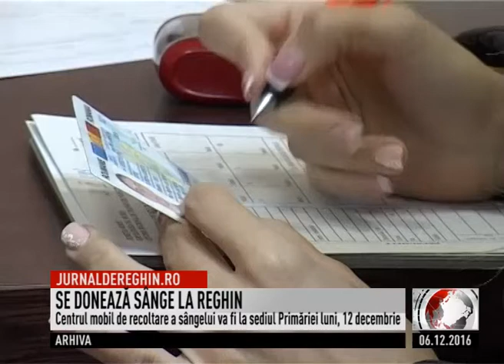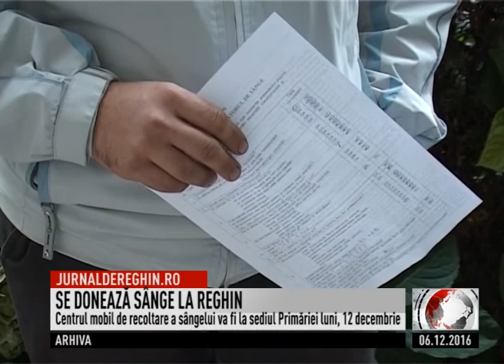SE DONEAZĂ SÂNGE LA REGHIN (2016 12 06)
Anunţ important pentru donatorii de sânge şi persoanele din zona Reghin care doresc să doneze sânge. Luni, 12 decembrie, la sediul Primăriei Reghin vor fi prezenţi specialiştii Centrului Regional de Transfuzii din Tîrgu Mureş pentru a recolta sânge. Campania este adresată tuturor celor care doresc să ajute persoanele aflate în suferinţă dar şi de a contribui la necesarul de sânge din spitale.